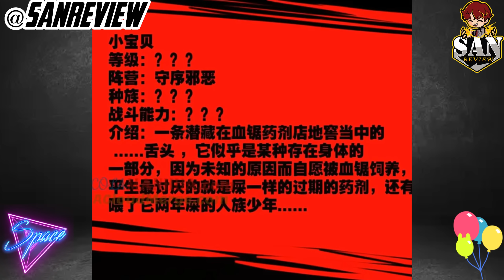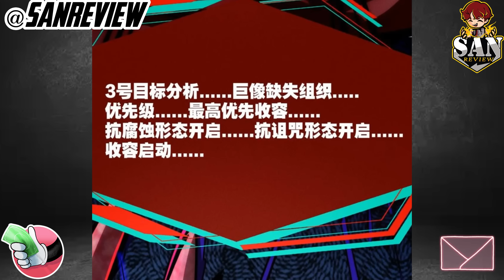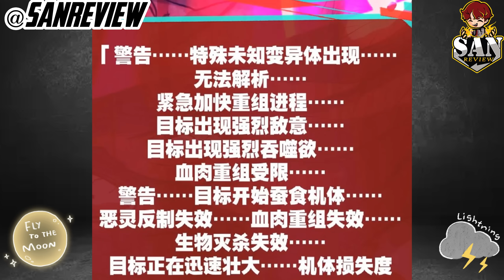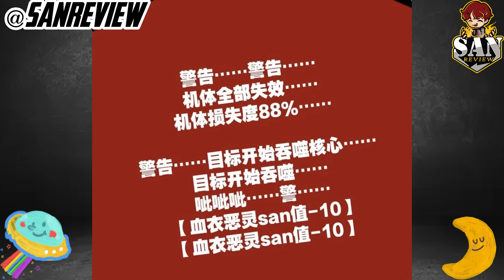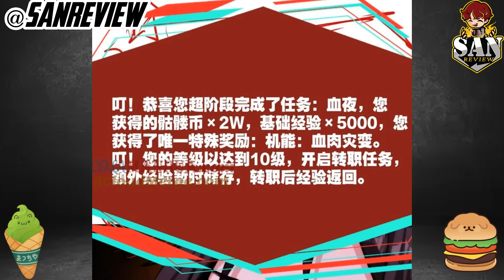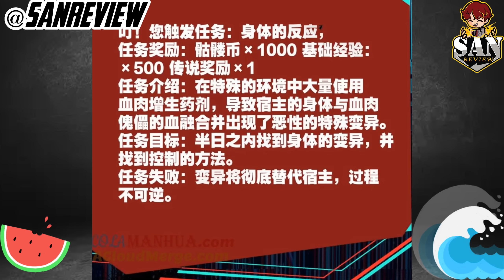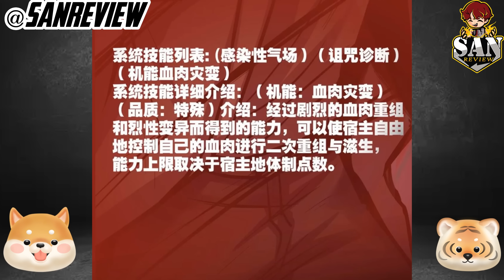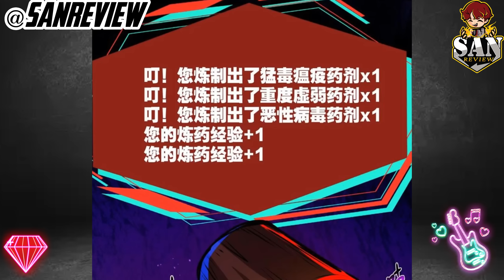Bác Sĩ Lỏ - Báo Thủ Trở Thành Ác Mộng Của Quỷ Giới Phần 2 | Sắn Review - Reivew Truyện Tranh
❤️ Ủng hộ mình cốc trà đá tại MB bank: 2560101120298
momo: 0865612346   Bùi Minh Dũng
Ae donate 5 10k thui nha nhiều quá mình ngại lắm hehe ít thui cũng quý lắm rồi ạ

🟢 Tên truyện: quỷ dị dược tề sư
Review phim anime, Tóm Tắt phim anime, Review truyện tranh, tóm tắt truyện tranh, All in one phim và truyện tranh

Bọn mình sẽ xóa toàn bộ. Xin chân thành cảm ơn mọi người!
❤ Sub
❤ Tóm tắt Anime ❤ Review Anime ❤
Từ khoá:
✔ Review Phim
✔ Review Phim Hay
✔ Review Anime